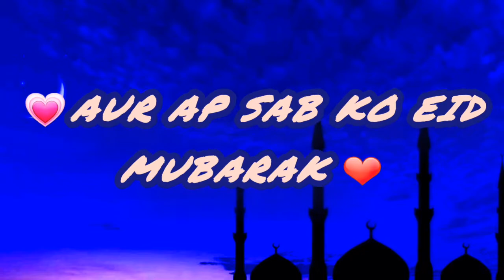Eid Mubarak WhatsApp Status 2022 💖 Eid Ul Fitr Status 🎆